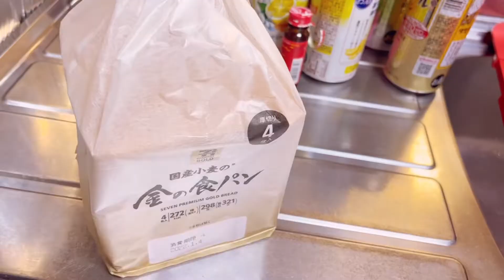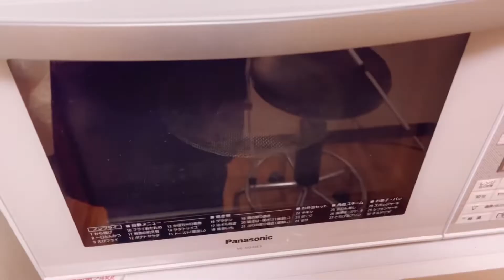アラフォー夫婦のとある給湯器事件▷お湯が出なくなる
こんにちは😀Ponyoです。
動画を観てくれてありがとうございます。ＯＬ兼主婦やってます🌈
家事が苦手で、ぐーたら好きなズボラ主婦です！不妊治療は約4年半ほど行ってます☺
気が向いたら趣味の絵（似顔絵、イラスト）など描いています🎨

🎈今回のvlogは最近のぷーちゃん（旦那さん）の体調と、今後不妊治療について少し話しました！

動画編集 アプリ：VLLO